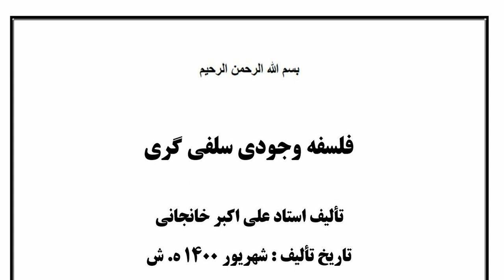فلسفه وجودی سلفی گری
مقاله صوتی فلسفه وجودی سلفی گری تألیف استاد علی اکبر خانجانی
جدیدترین مقاله استاد علی اکبر خانجانی بنام : کرونا " اینک آخرالزمان " دانلود از تلگرام :
همچنین کتاب جدید نزول و عروج روح در خلق جدید آخرالزمان و سایر کتابها و سخنرانی ها :